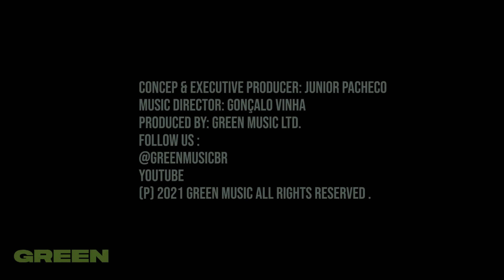MARI ROSSI @GREEN MUSIC VINYL SET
Residentes e convidados farão o conteúdo se tornar uma agradável companhia para o seu dia a dia.
Acompanhe-nos!